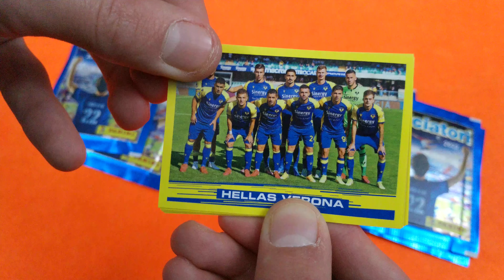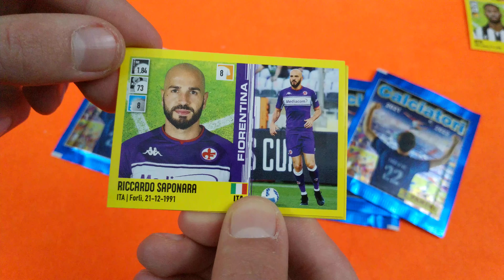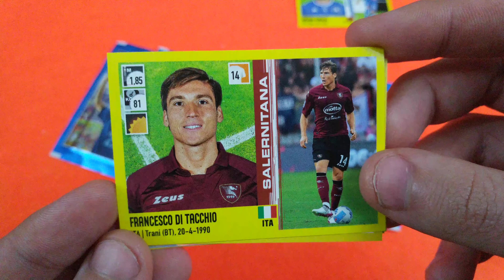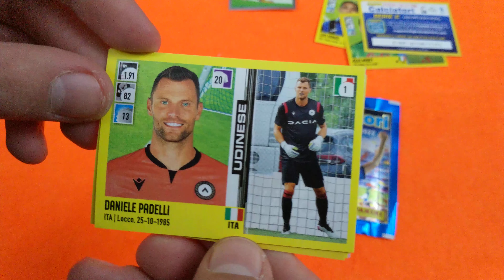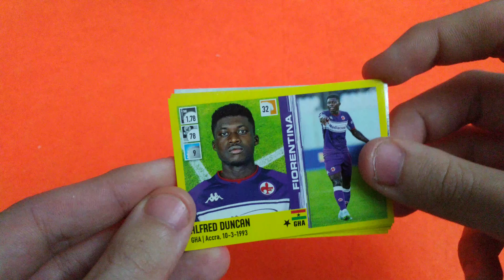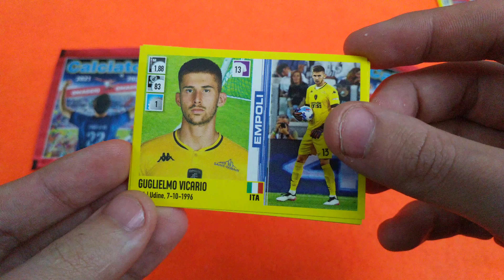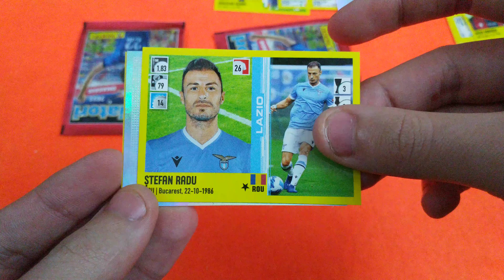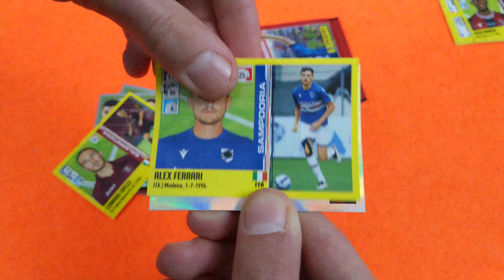APRIAMO 14 BUSTINE di CALCIATORI PANINI!! A CACCIA di MANCANTI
Buona Visione!